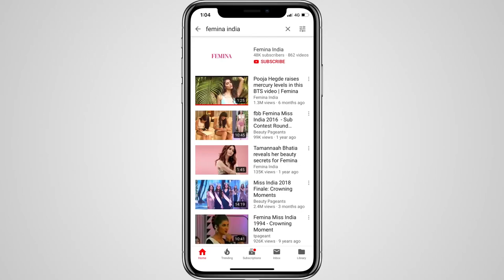Behind the scenes with cover girl Raveena Tandon | Raveena Tandon Cover Shoot | Femina Cover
She’s beautiful, smart, witty, erudite and has grace that makes us green with envy! Raveena Tandon knows the language of the lenses and she faces them with great aplomb. Don’t believe us? Check out the behind-the-scenes with the ravishing beauty. This is one behind the scenes video you don’t want to miss!